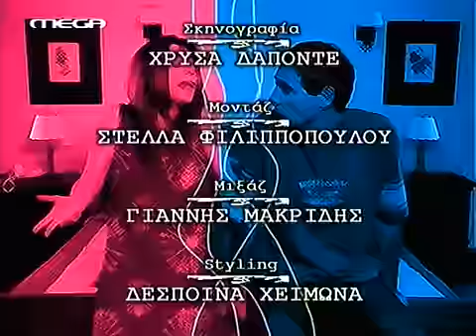S agapw m agapas E61 DSR GrLTv